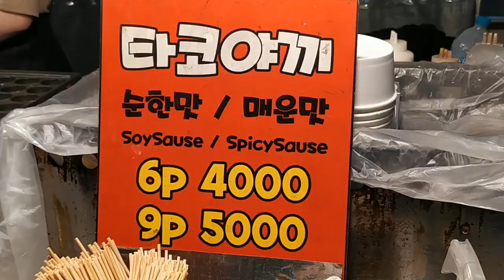줄서서 먹는 맛있는 타코야끼 / Takoyaki / 서문야시장 / 대구 거리음식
다양하고 맛있는 길거리 음식들을 소개합니다.
*21년 5월에 촬영한 영상입니다

Introducing a variety of delicious Asian street food & local food!
Have fun watching the video and have a great day!

💰 가격(Price)
      :  6개  KRW 4,000   /  USD 3.4
         9개  KRW 5,000   /  USD 4.2

        대구 서문야시장